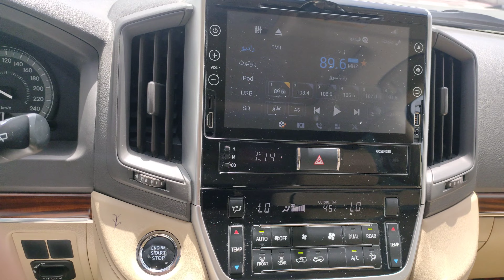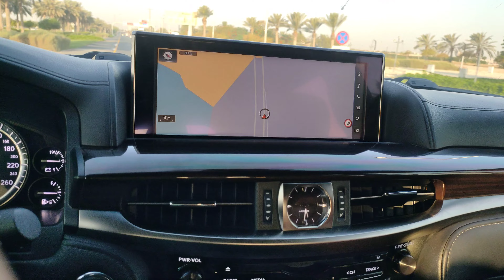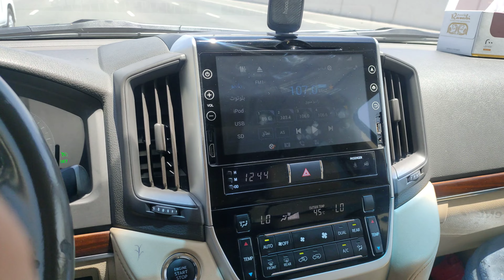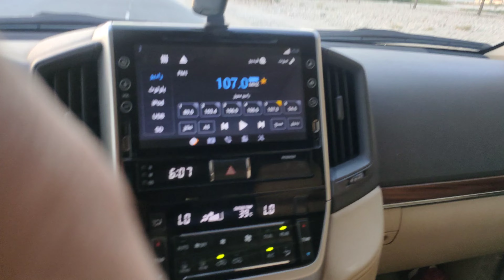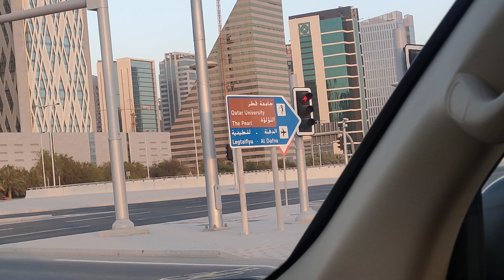Qatar mein garmi temperature 🌡️🤒 45 🥱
Qatar mein garmi ka mausam shuru ho gaya temperature 45 🥱